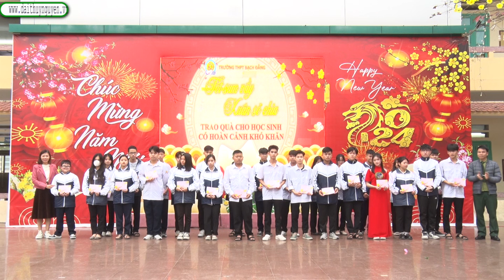Trường THPT Bạch Đằng vinh danh học sinh, giáo viên đạt thành tích cao trong các kỳ thi